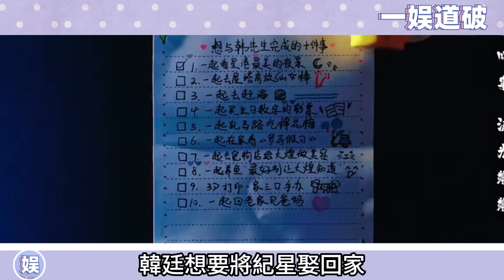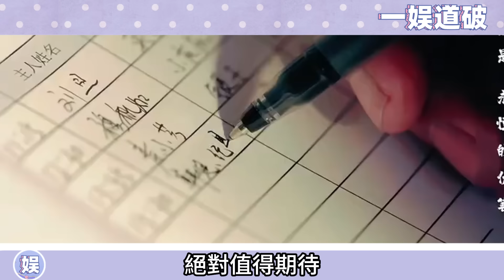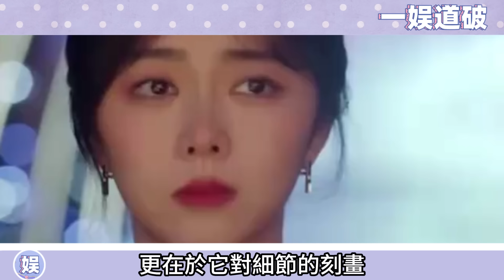殺青那天，許凱和譚松韻牽手對視好久，久到放不下彼此，他們二人真的越扒越真，真情侶實錘無疑，官宣即結婚的節奏~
更多精彩视频⬇️